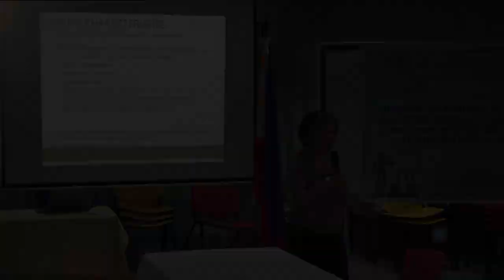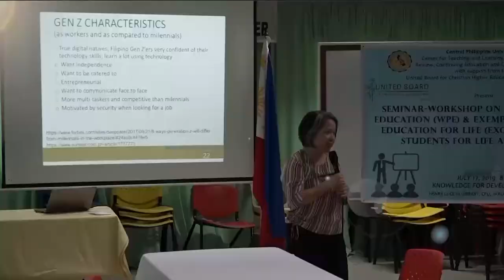PROJECT ETC CPU DISTRIBUTION OF BAGS, SCHOOL SUPPLIES AND UNIFORMS AT DOMINGO Y MEMORIAL ELEMENTARY